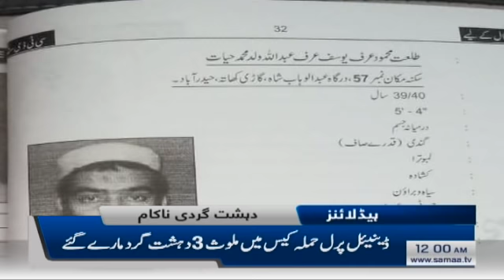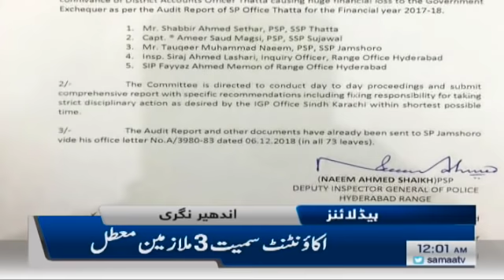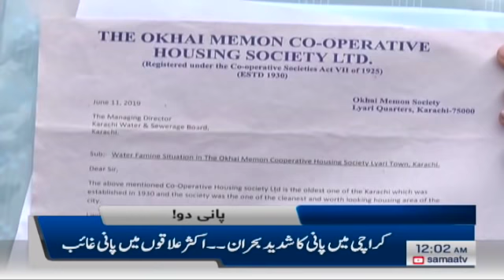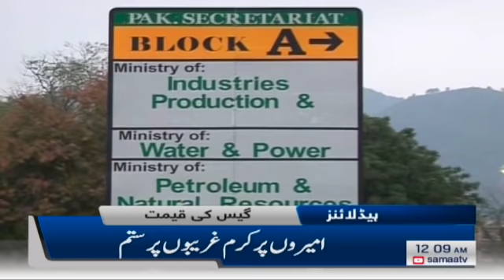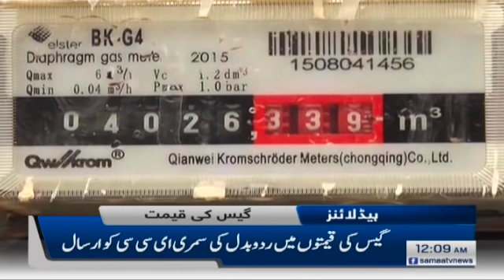Samaa Headlines - 12 AM -25 June 2019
Police and Intelligence Agencies foiled terror attack in an operation near northern bypass.
Fawad Chaudhry's statements are not in National interest - Claims Firdous Ashiq Awan.